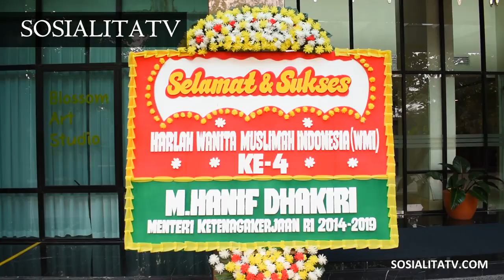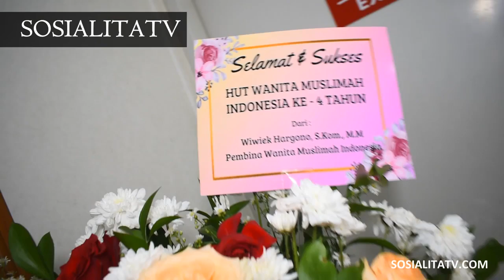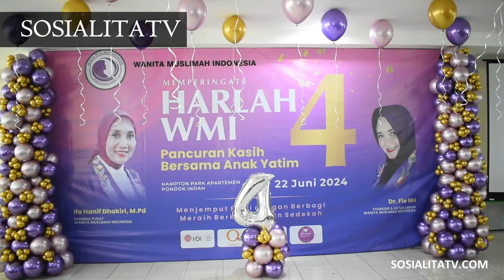WANITA MUSLIMAH INDONESIA Rayakan HUT Ke-4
WANITA MUSLIMAH INDONESIA sebuah organisasi yang di bentuk tanggal 2 Mei 2024 .
Founder dari WANITA MUSLIMAH INDONESIA atau yg sering di sebut WMI adalah Dr.Aliefety Putu Garnida CHt.,SST.,SKM ,M.Psi.,MH.Kes.,MARS., FISQua. Yang mana beliau adalah Aktifis sosial dan dosen di beberapa universitas di Jakarta. Program yang di suguhkan WMI adalah keagamaan kemanusiaan sosial budaya pariwisata pendidikan kesehatan wirausaha dan industri kreatif serta pemberdayaan wanita perlindungan hak anak remaja dan wanita serta kerjasama dengan dalam dan luar negeri. WMI bersama yayasan Annida_99 yang di pimpin dr.Aldena Cinka Nauratefida Putty MARS mengedepankan kebersamaan dalam kesederhanaan dan mencetak wanita menjadi wanita yang kreatif inovatif Produktif dengan motto menjemput Rizki dengan berbagi..meraih berkah dengan sedekah

Selamat ulang tahun WMI yang ke 4 semoga semakin sukses dan semakin di terima di lapisan masyarakat.

SOSIALITATV